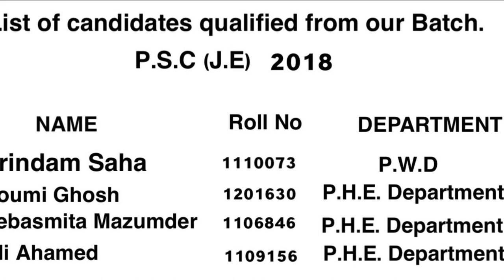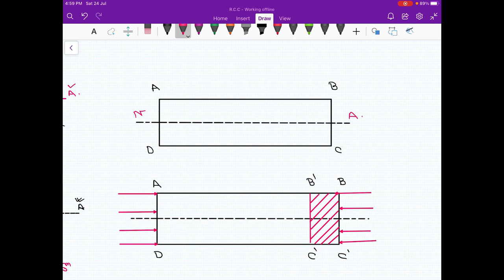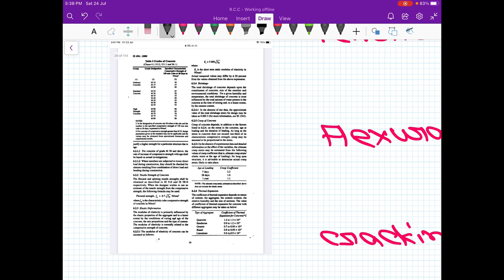Introduction To R.C.C And It's Design Method|| CIVIL ENGINEERING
Tech civil has been established with the goals of imparting Technical Education to achieve Govt Jobs in different Government Department. Online class is a new initiative to bring quality Education to the to the comfort of your home .This is introduce a new Online Course for JE - CIVIL Examination 2021 -22 session which will be available on our current Batch.